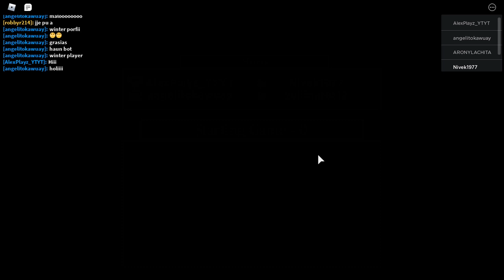Roblox PIGGY BOOK 2 WINTER HOLIDAY EVENT! : Playing as PIGGY